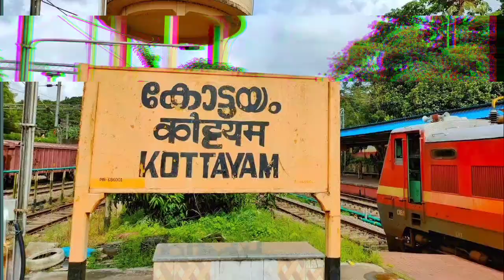Sabari express (17230)announcement at kottayam station